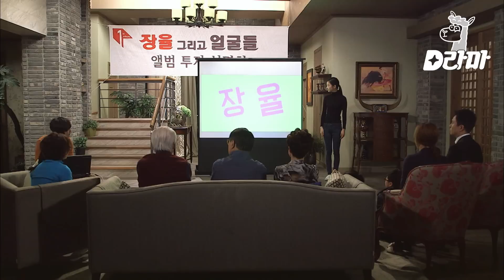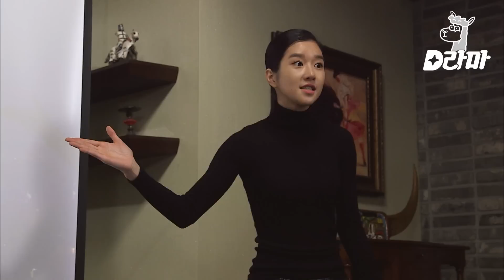EP104-03 당신의 아티스트에게 투자하세요! 남편만을 위한 서예지의 투자 발표회💸 | 감자별 140410